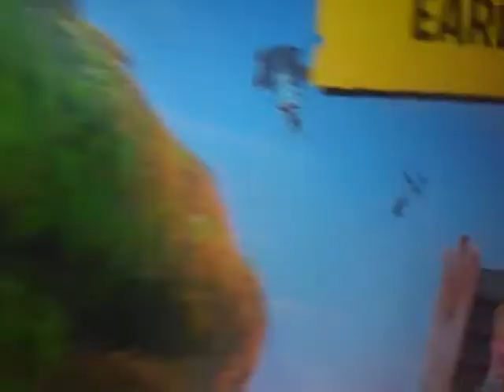Bro hit 7 total win in fortnite VICTORY ROYALE